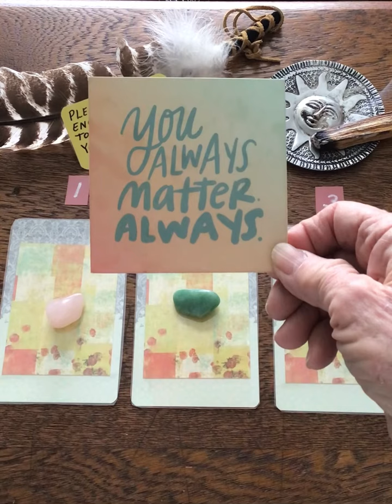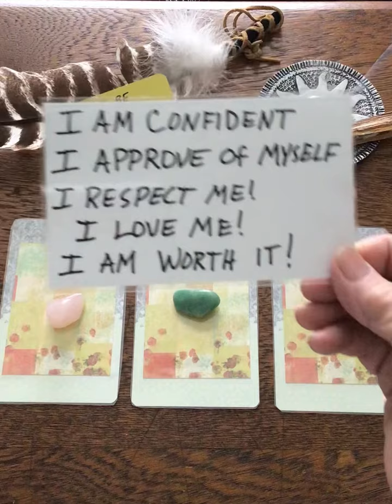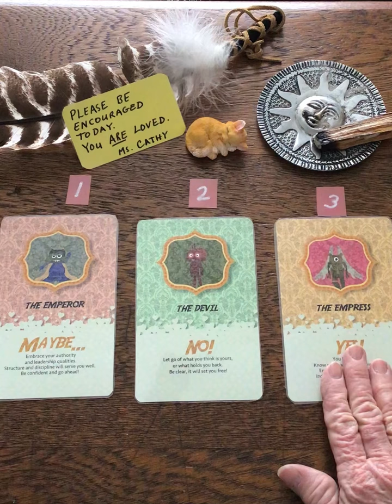YES OR NO. PICK A CARD. TIMELESS. 💐🌙⭐️🌝🍀🥰💜❤️